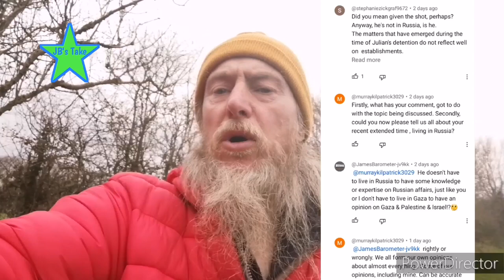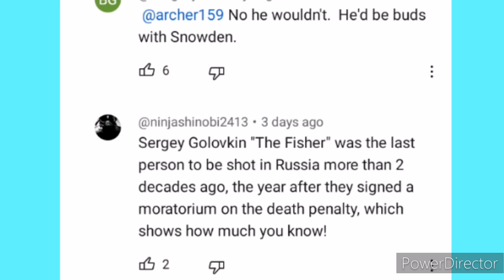Read all about it! About what? What they want you to know.....🤔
Julian Assange is a touch stone of free speech and access to information, through this he has transmuted into a political football.
Is he a distraction from the two former goals mentioned, for surely it is plain to see they are not dependent on one man?
   Courage is required, courage to confront ourselves as individuals, courage to confront our ‘own’ side, courage to be that lone voice, courage to follow & support the barely above the surface story, the below the surface story, let the crowd impress upon your their bona fides as they follow the big story and parrot the narrative, be more than the noise.

Chapters
1 00:00 Introduction
2 01:15 Present & future
3 02:26 Justice
4 02:54 Intention
5 04:25 Russia
6 06:25 Ukraine
7 07:49 Ed Snowden
9 10:02 George Galloway
10 11:01 Who are the journalists?

Pictures of comments on Instagram

Trevor Nace’s video of finding the history of your comments on YouTube
It is for desktop, however you can get the comments on the mobile app too.

Thanks to Wikipedia for pictures and emoji's.